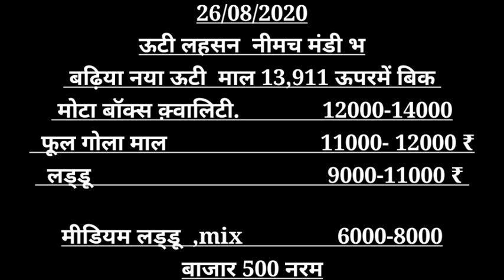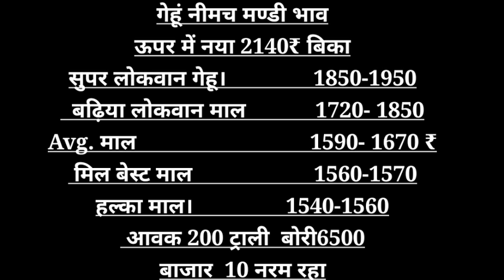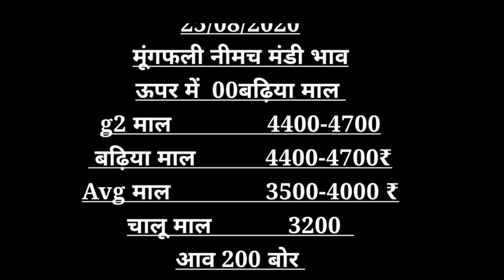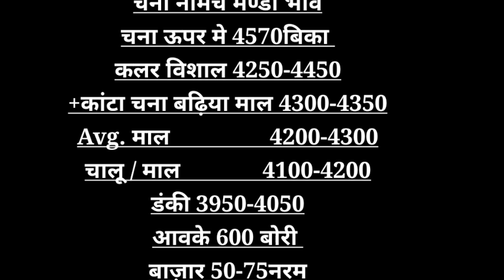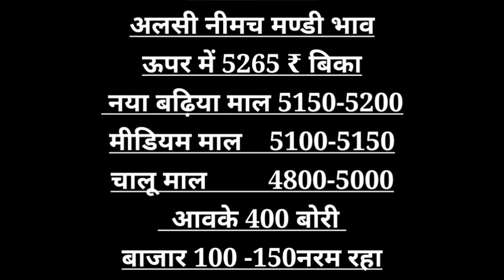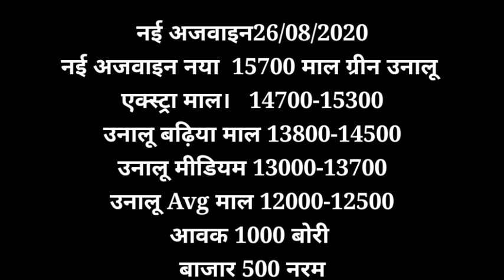नीमच मंडी का भाव 26अगस्त 20 , Mandi Rate, Nimach mandi ka bhav, nimach mandi ka bhav in hindi 2020